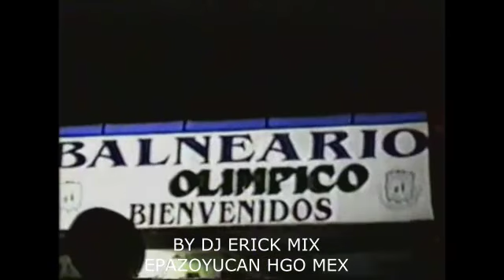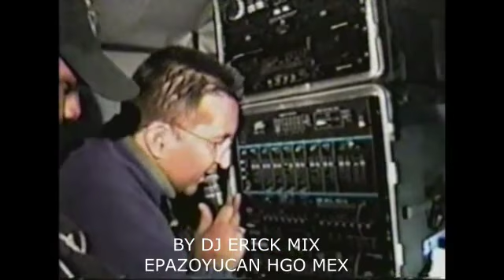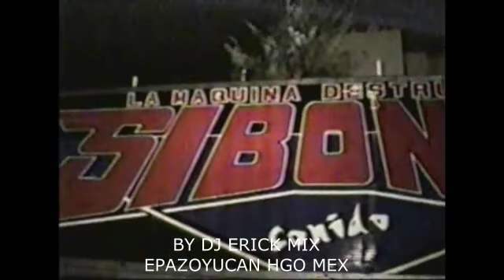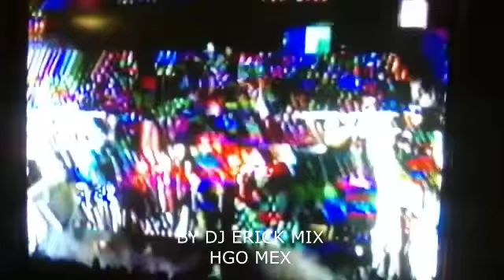sonido la changa-condor rolas-siboney-gale año 2005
Todavia en formato vhs.